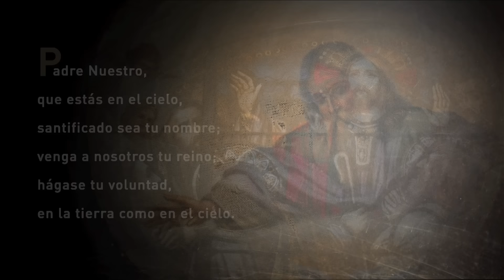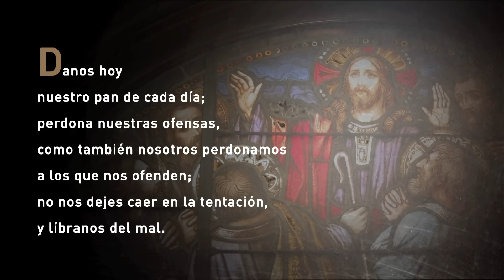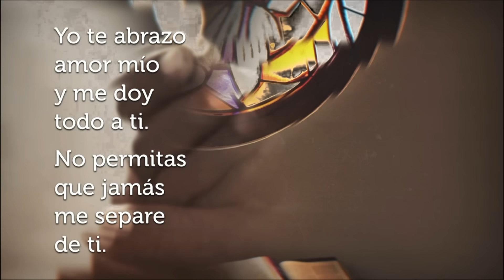Santa Misa [ Lunes ] 5 agosto 2024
Vivimos buscando seguridad en nuestras vidas. Hay muchos profetas que nos llaman al engaño a los que fácilmente nos adherimos. También nos instalamos en una falsa seguridad.  Ponemos alarmas en nuestras casas, queremos una ciberseguridad que nos proteja de los intrusos virtuales que roban datos, cuentas bancarias… también ponemos cadenas en nuestras puertas y ventanas, hasta candados a nuestras bicis. Todo para que siga protegiendo nuestro «tener» o «poseer»